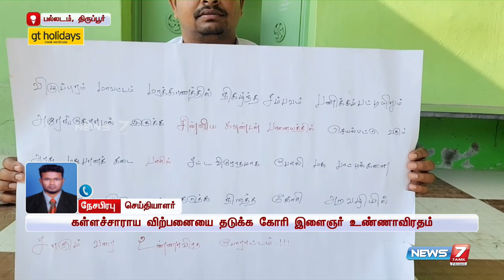சாகும்வரை உண்ணாவிரதப் போராட்டம் ! மரக்காணம் சம்பவம் தனது ஊரில் அரங்கேறக்கூடாது என வலியுறுத்தல்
மரக்காணம் சம்பவம் தனது ஊரில் அரங்கேறக்கூடாது என வலியுறுத்தல்